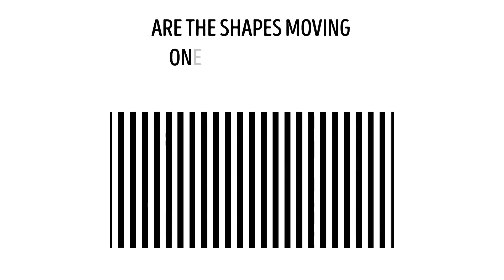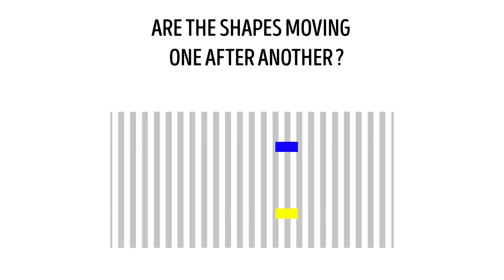14 EASY DIY ILLUSIONS